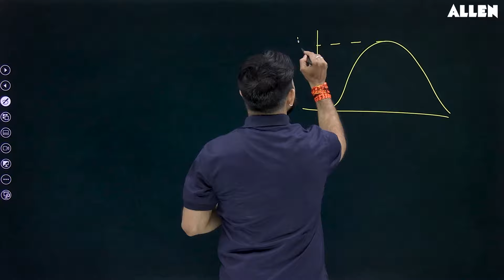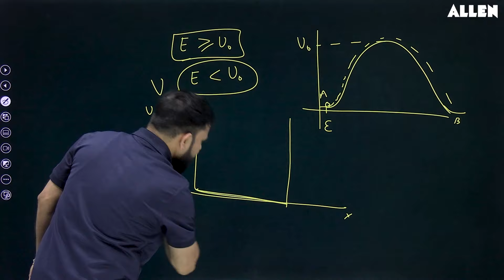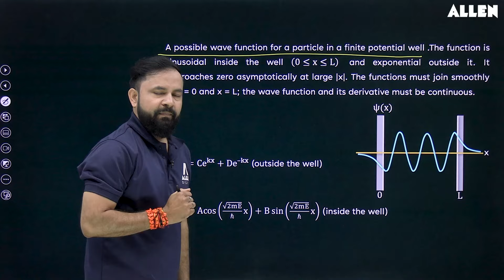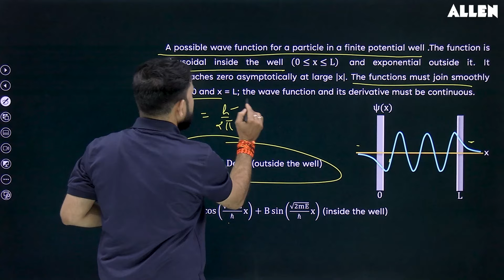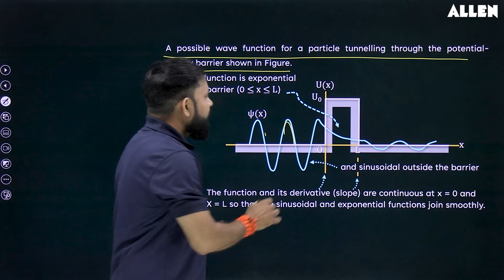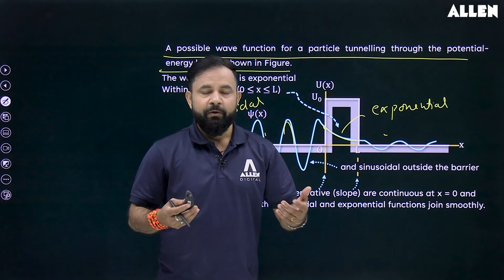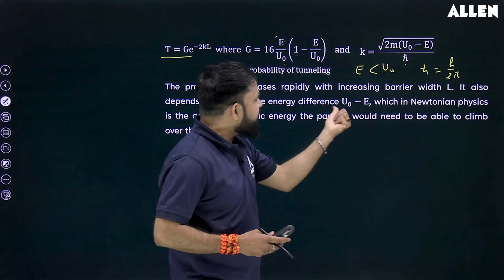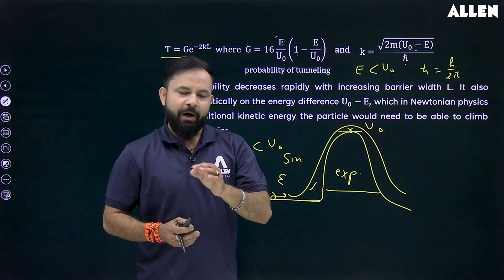What is Quantum Tunneling and Physics Behind it? | When the Impossible Becomes Possible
📚 In this video, our expert faculty introduces us to an important concept of Quantum Tunneling, a complex concept that holds the key to understanding the fundamental nature of our universe. 📖